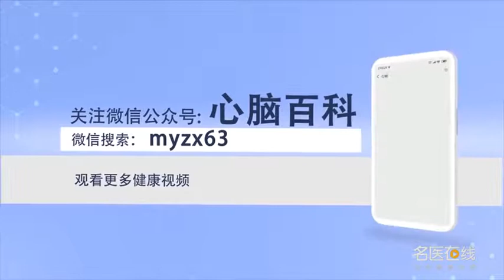烟雾病会遗传吗 周涛 邯郸市第一医院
烟雾病是会遗传的，它通过父母亲的基因可以传给下一代，而且烟雾病的病人不发病的时候表现的是跟正常人一样的，但是有的病人小孩年纪轻，六七岁的时候可能会发生经常的头晕，发生头晕的症状这说明脑供血的不足这个时候就是要高度的警惕。

Can moyamoya disease be inherited
Moyamoya disease is inherited, It can be passed on to the next generation through parents' genes, And the patients with moyamoya disease behave the same as normal people when they don't have the disease, But some patients have young children, You may have frequent dizziness when you are six or seven years old, The symptoms of dizziness indicate that the lack of blood supply to the brain at this time is to be highly vigilant.